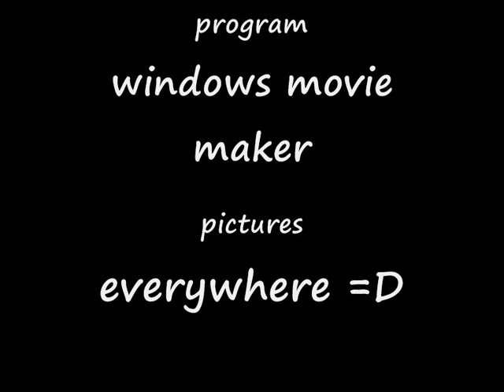ronaldinho skill and goals video callibaration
ronaldinho doing skill and scoring goals with freestyle on and off the pitch for brazil barcalona ac milan and joga tv the best video thing ever